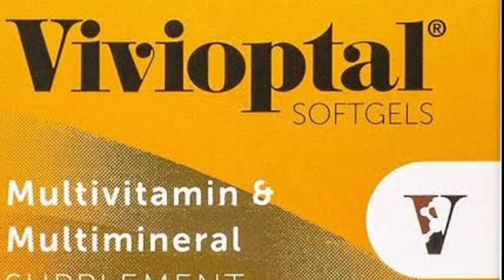Vivioptal Multivitamins Benefits in Urdru | Imported Multivitamins